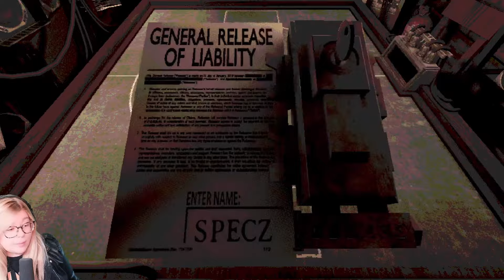THIS CASINO'S DEALER IS A LITTLE SUS | Buckshot Roulette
The stakes are high and the dealer is 1 of a kind! My very first run of Buckshot roulette :D

If you're interested in trying out your luck, check it out on itch.io